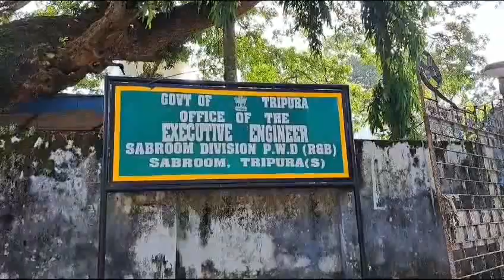LOCALS OF DAMDAMA IN SABROOM EXPRESSED WRATH OVER POOR QUALITY OF ROAD MAINTENANCE IN THEIR AREA.